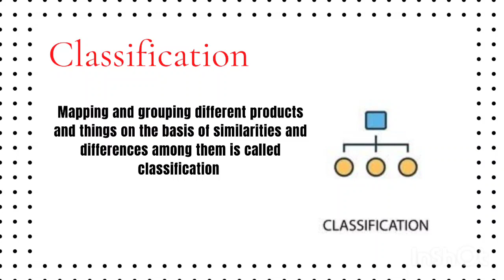Biology class 9th, Chapter 3, What is Biodiversity? Biological Classification System?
what is genera? Biology, biological classification, system of nomenclature, homologous Organs, analogous Structures, examples of genus, examples of Biodiversity, advantages of Biodiversity, Biodiversity, Biology, study online, physiology, biochemistry,